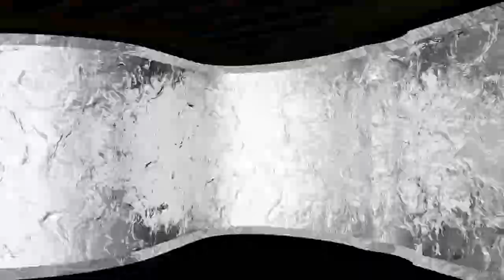Juliana Yauris - TODO ACABO (Video Oficial 2022) PASIONSUR Internacional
Grupo: Juliana Yauris
Tema: TODO ACABO
Vídeo producido en: PASIONSUR Internacional™
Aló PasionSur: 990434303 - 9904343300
Juliaca - Perú

PASIONSUR Internacional

¡ATENCIÓN! Toda la presente obra visual se encuentra protegida bajo las leyes sobre el Derecho de Autor. Este video no debe ser copiado ni modificado. La copia o modificación parcial o total constituye una violación al Derecho de Autor. La violación al derecho de autor es un delito que conlleva consecuencias civiles y penales.
Está prohibido Modificar el video Pueden realizar la Subida del video a cualquier canal en modo de Promoción en páginas.